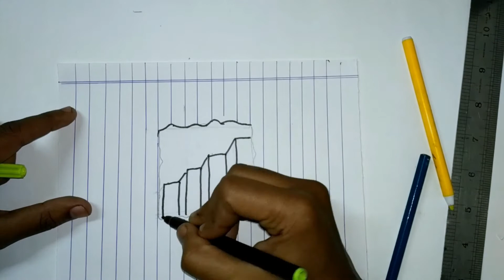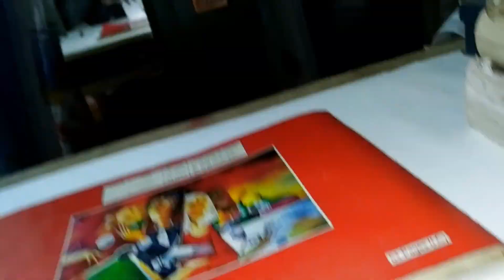Stairs of hell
Hi, This is Amlan's Drawing . Now i am showing you how to draw a stairs on a paper...